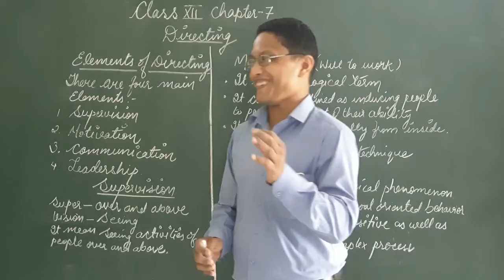Zenith Class XII Buss Stds Chapter 7 Part 2